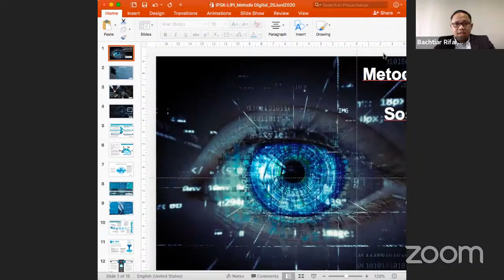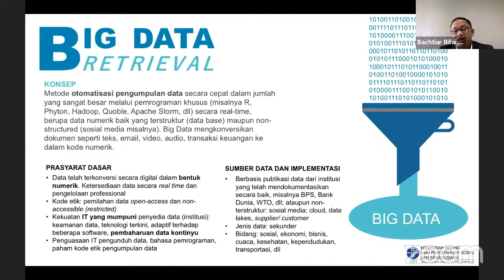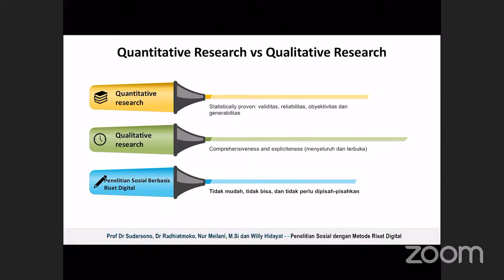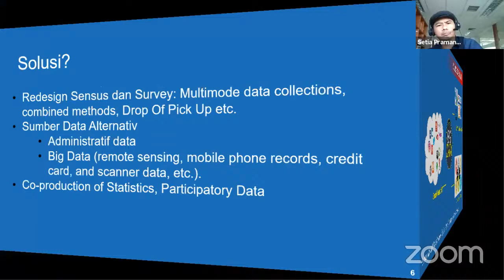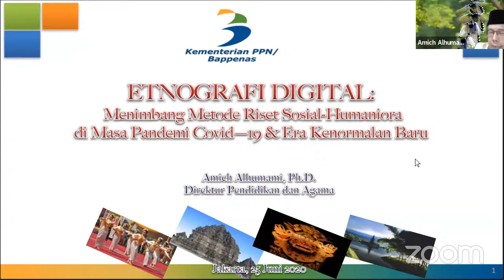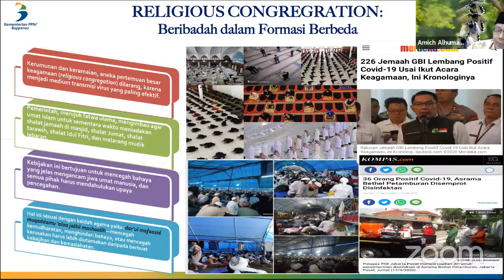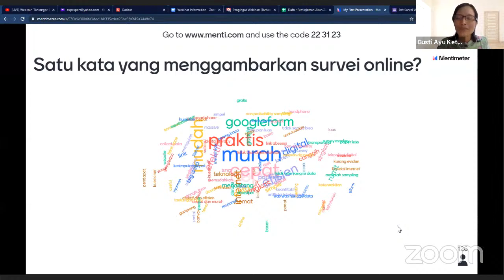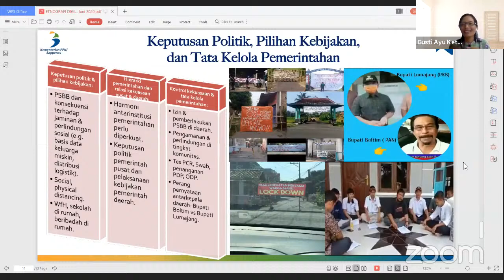[LIVE] Webinar "Tantangan Metode Digital pada Riset Sosial Humaniora di Masa Normal Baru"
Sejak pandemi Covid-19, kegiatan penelitian-penelitian sosial dan humaniora (dengan pendekatan kuantitatif maupun kualitatif) secara langsung harus mampu beradaptasi, baik kegiatan koordinasi penelitian maupun dalam proses pengumpulan data. Kegiatan tersebut bertransformasi dari interaksi tatap muka langsung menjadi berbasis digital, seperti Focus Group Discussion (FGD) (dilakukan melalui aplikasi Usee, Skype ataupun zoom meeting), in-depth interview (melalui platform komunikasi digital – Whatsapp/ WA call video, teleconference, Line, texting, FaceTime), survey kuesioner (web survey dan email), retrieving data berbasis big data, maupun kegiatan etnografi internet (platform social media). Namun demikian riset sosial dan kemanusian ini menghadapi dilemma secara epistimologi (Snee et al, 2016), apakah kegiatan pengumpulan data tersebut mampu diterima secara akademis (prinsip dasar ilmiah penelitian) seperti aspek keterwakilan dari populasi (secara proporsional), keterbatasan dalam memilih teknik sampling, keterbatasan pertanyaan yang dapat dilakukan (khususnya tracing argumen/ opini dari responden/ narasumber, dan tantangan untuk dapat diaplikasikan dalam penelitian eksperimental dan eksploratif. Selain itu, muncul kekhawatiran bahwa pengumpulan data berbasis digital tidak mampu menangkap fenomena-fenomena sosial selayaknya penelitian yang bersifat pengamatan secara langsung yang terlibat dengan obyek penelitian. Lalu bagaimana instrumen penelitian tersebut mampu mendekati kondisi selayaknya pengumpulan data dengan metode tatap muka langsung? Maka, Kedeputian Ilmu Pengetahuan Sosial dan Kemanusiaan (IPSK) Lembaga Ilmu Pengetahuan Sosial dan Kemanusiaan mengadakan webinar "Tantangan Metode Digital pada Riset Sosial Humaniora di Masa Normal Baru."

Pembicara:
Prof. Sudarsono (Dosen FISIP Universitas Indonesia)
Amich Alhumami, M.A, M.Ed, Ph.D (Direktur Pendidikan dan Agama, Bappenas RI)
Setia Pramana, Ph.D (KaSubdit Pengembangan Model Statistik, Badan Pusat Statistik)
Bachtiar Rifai, S.E., M.T (Peneliti Pusat Penelitian Ekonomi LIPI)

Moderator:
Gusti Ayu Ketut Surtiari, M.Si (Peneliti Pusat Penelitian Kependudukan LIPI)